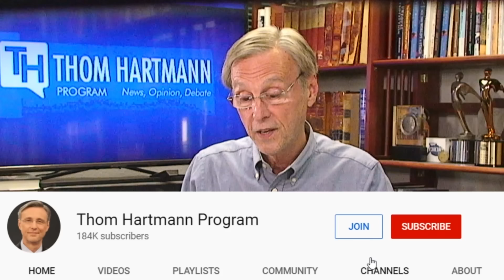Is Trump Even More Criminal Than We Thought?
Everyone knows that Donald Trump is a convicted felon. But what if the former President is even more of a criminal than you thought?